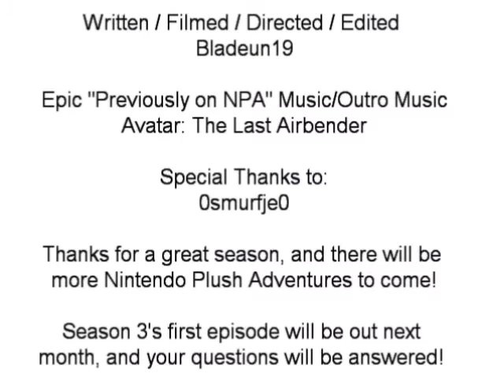NINTENDO PLUSH ADVENTURES: Season 2 Episode 10 (SEASON FINALE)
- Beating the Odds -
Anything I say in this description will spoil the whole episode. All plots are tied together like a knot lol.

Thanks for another fantastic season, and thanks for all of the support. You guys are awesome.

P.S. Do you guys like the new intro and outro? :D